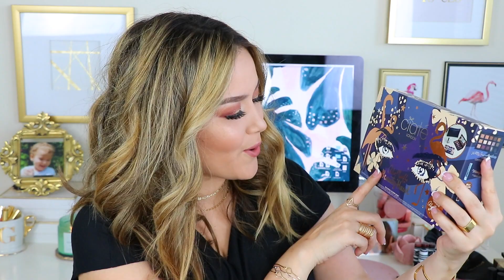NEW in MAKEUP HAUL 2016 + GIVEAWAY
Hey Sugarbritches! Today's video is a makeup haul full of brand NEW makeup and beauty product launches. ENJOY xo

--Winner will be announced Monday, Oct. 31st --